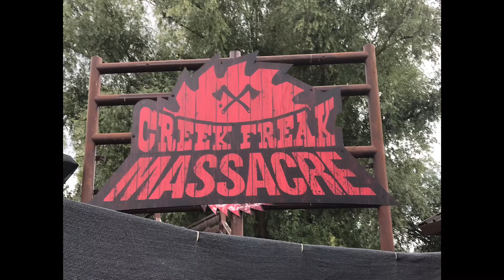THORPE PARK FUTURE AREA PREDICTIONS